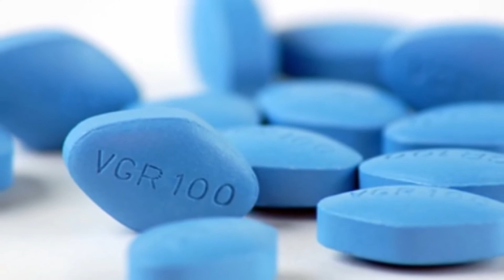What happens if a girl drinks VIAGRA?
in this video you will find out what will happen if a girl drinks Viagra.
Surely many wondered that
will be if the girl drinks Viagra,
after all, it's not a secret for anyone that girls,
especially with age, as men can
experiencing sexual difficulties.